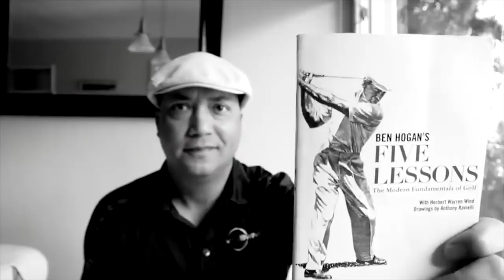JUSTIN ROSE vs BRYSON DECHAMBEAU Analysis